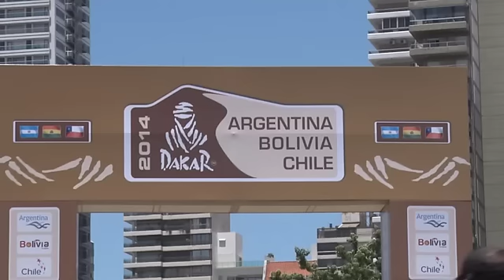2014 Dakar Rally Behind the Scenes - Stage 1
A look behind the scenes of Team HRC at the start ceremony and Stage 1 of the Dakar Rally 2014.